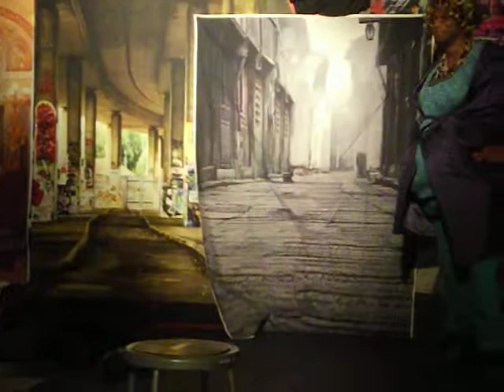Comedy @ The Crib rehearsal 6/27/17 Part 14